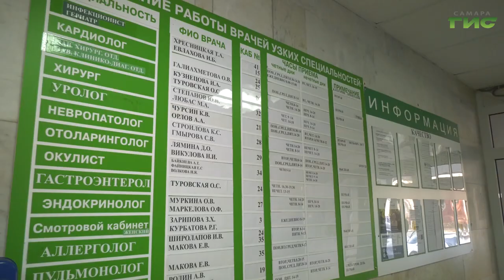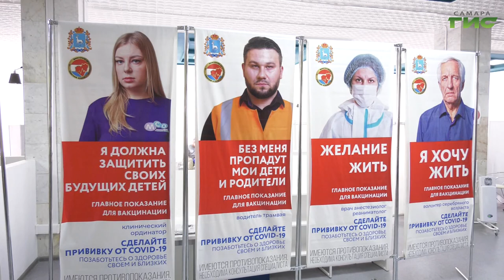Как дети переносят вирус и какие могут быть последствия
Последние всплески заболеваемости COVID-19 показали, что дети тоже стали болеть тяжелее. Немало случаев, когда ребенок оказывается на ИВЛ. Как дети переносят вирус и какие могут быть последствия, расскажет Мария Левина.